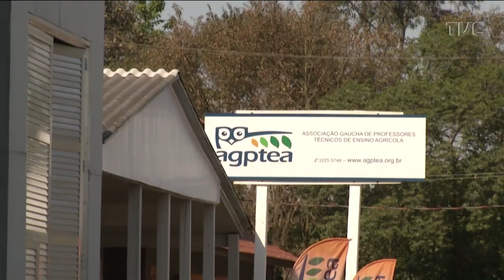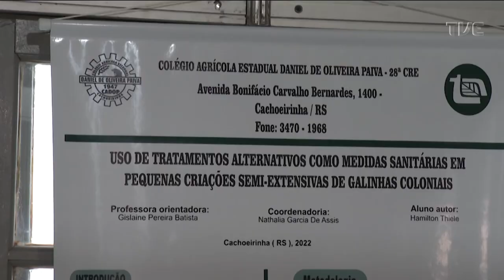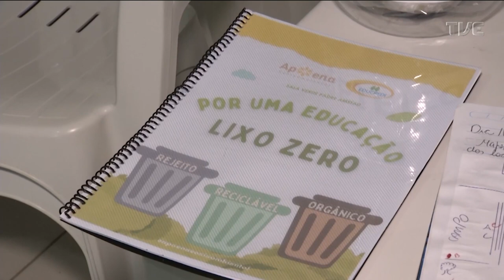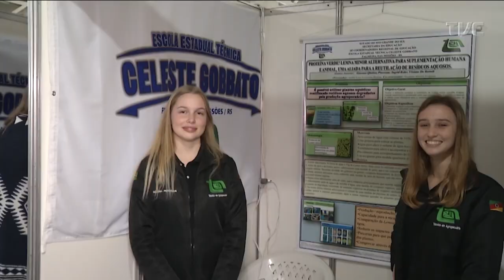TVE na 45ª Expointer - 02/09/2022